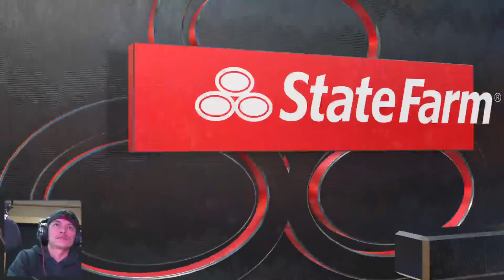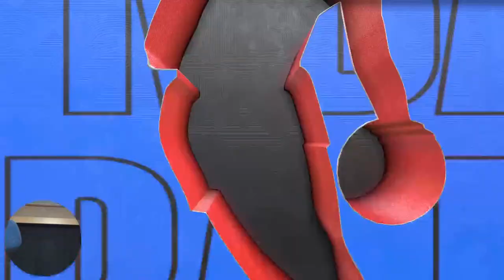NBA 2K23 Play Now Hall of fame mode